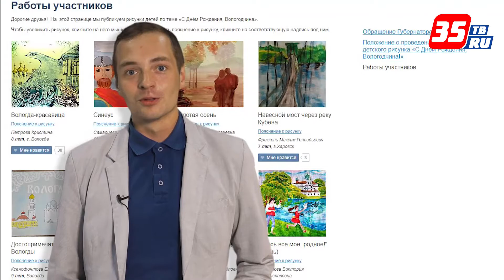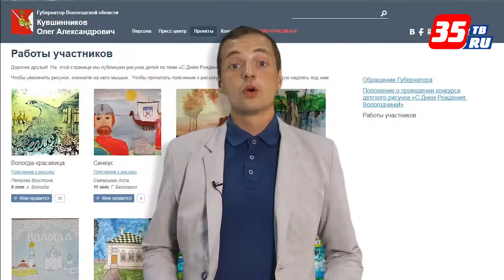Продолжается конкурс детских рисунков посвященных юбилею Вологодской области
В этом году Вологодская область отмечает свой день рождения. 23 сентября ей исполняется 80 лет. Все официальные слова в адрес нашего региона прозвучат позднее, но поздравить родную область с юбилеем могут и ее юные жители. Сделать это можно в творческой форме. На сайте губернатора области Олега Кувшинникова объявлен конкурс детских рисунков «С днем рождения, Вологодчина!». Но какой конкурс без призов?
Конкурс идет уже месяц и продлиться еще столько же. На него уже заявились более 30 участников. В своих работах дети изображают достопримечательности Вологодчины, природу родного края, символы Вологодской области. К примеру, участница Елизавета Ксенофонтова представила на конкурс рисунок, на котором изображена Кремлевская площадь. Лиза рассказывает, что когда решила принять участие то долго не думала, что нарисовать.
Конкурс продлится до 17 сентября и у детей еще есть время принять участие. Свои работы можно загрузить на сайте губернатора okuvshinnikov.ru или принести в редакцию газеты «Красный север».